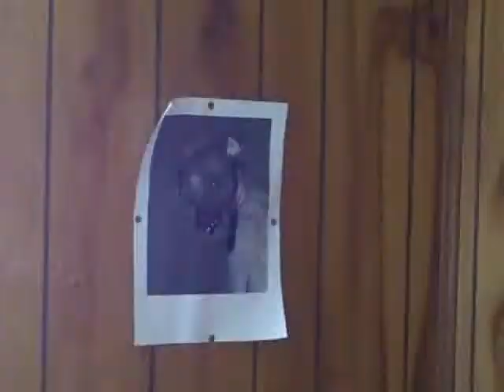Keys.wmv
a keyboard thing